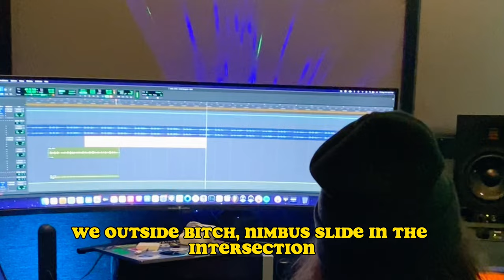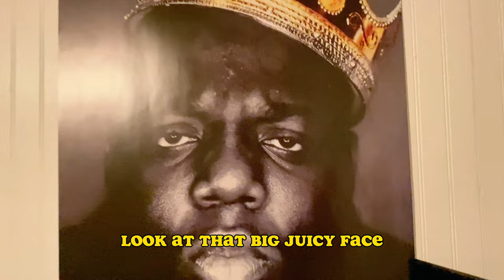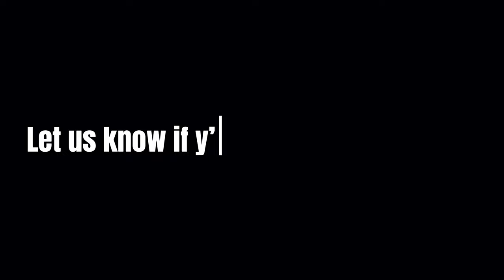Regular Monday With Nimbus Vlog | Ft. ATM, Lul Swindle, & Shmokey